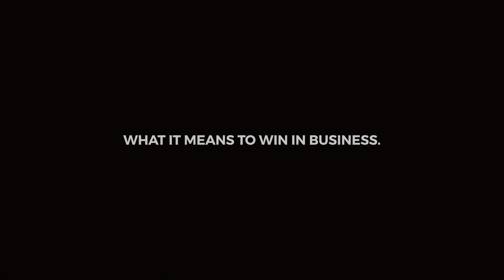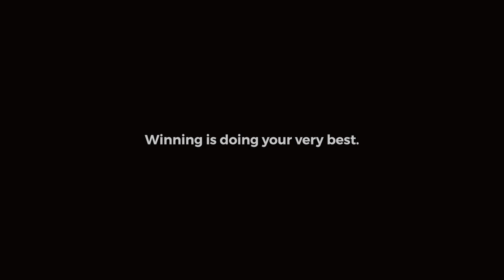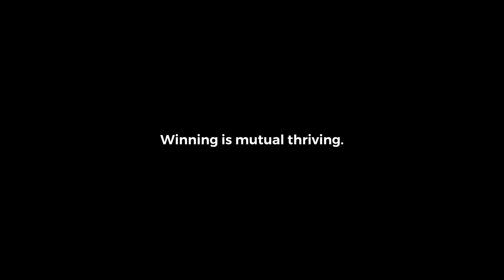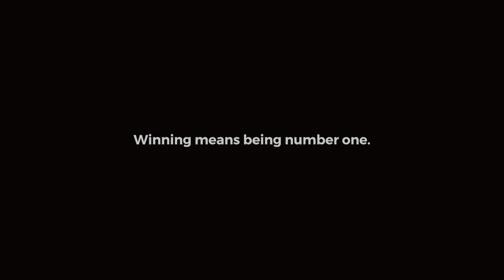What it means to win in business by Elias Muhoozi